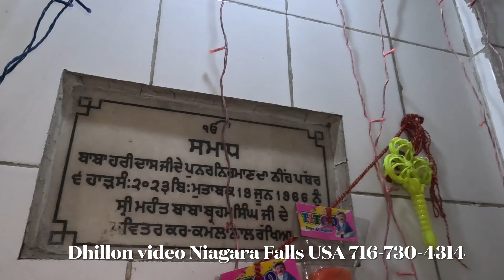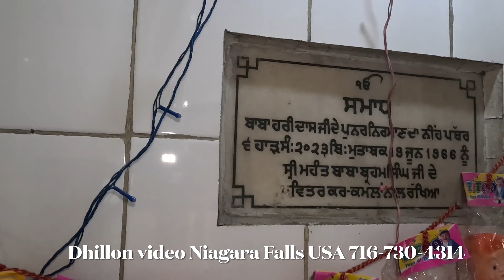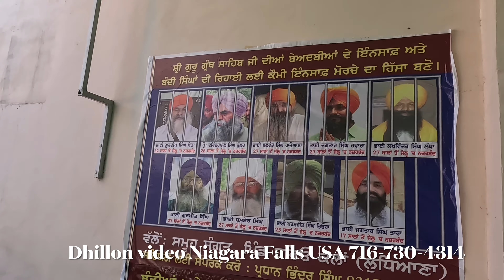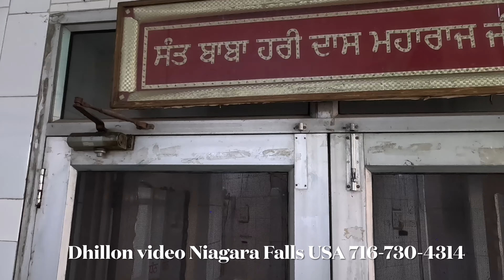ਪਾਠ ਸ੍ਰੀ ਅਖੰਡ ਪਾਠ ਸਾਹਿਬ with go pro 11 creative addition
ਹਾਰਿਓ ਕਲਾਂ